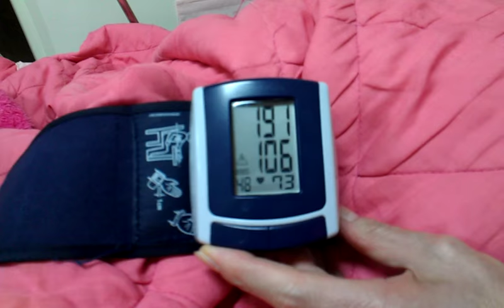191-106-73看起來沒問題為何血壓這麼可怕？能作什麼？VIDEO1138